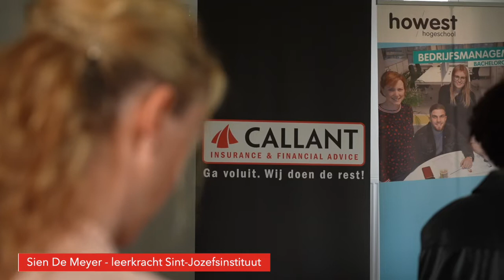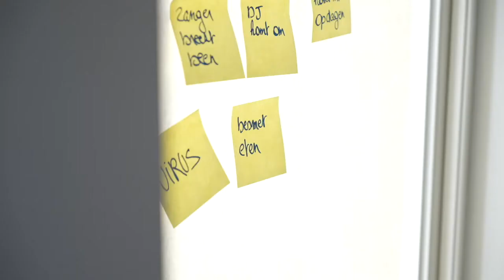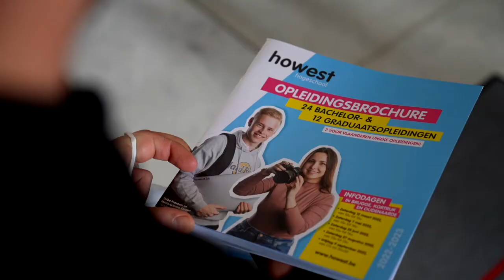Howest & Callant Verzekeringen